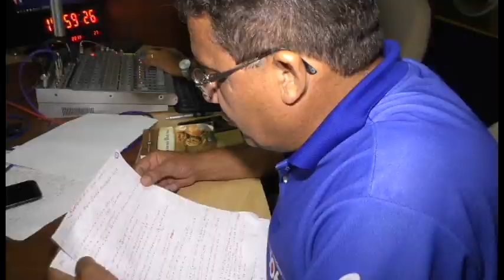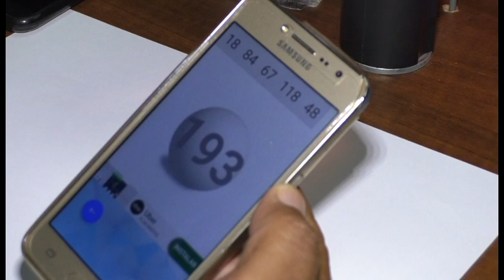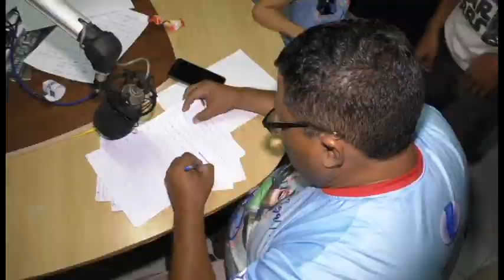DIA DAS MÃES NA RADIO SANTA HELENA FM